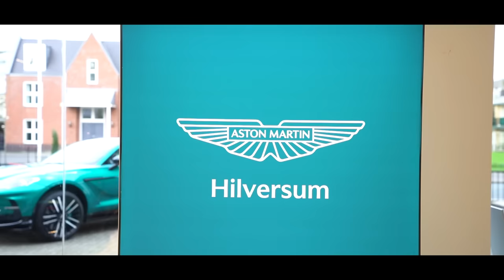REVEALING my 2 BRAND NEW CARS! - The Dutch Giant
Today The Dutch Giant is picking up his 2 dream cars! Olivier Richters (the tallest bodybuilder in the world) has been driving his Audi a3 for the last years and it is time for a giant change!